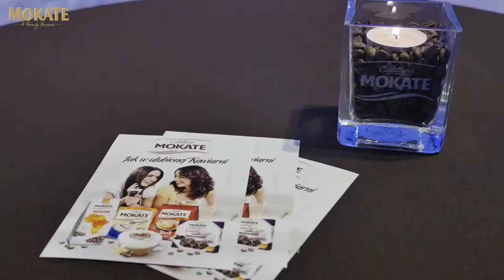Premiera przedstawienia "Być jak Elizabeth Taylor" w Teatrze IMKA z Mokate i LOYD.